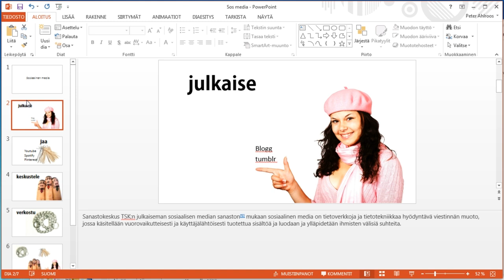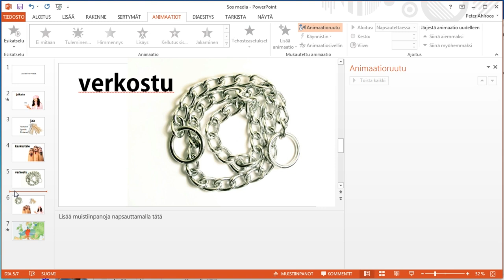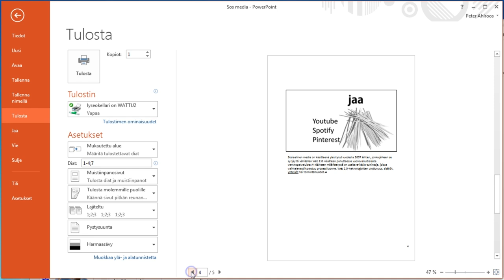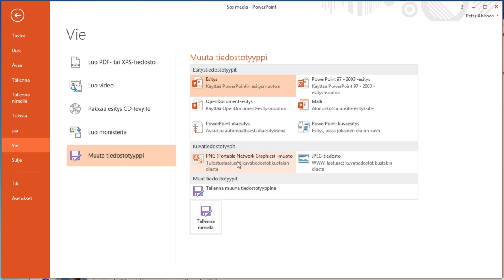Powerpoint 2013, osa 5: Animaatiot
Animaatiot ja tulostukset